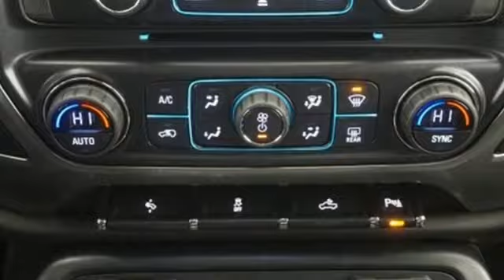New 2018 Chevrolet Silverado 1500 Albany NY Schenectady, NY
Year: 2018
Make: Chevrolet
Model: Silverado 1500
Trim: LT
Engine: EcoTec3 5.3L V8 Flex Fuel
Transmission: 6-Speed Automatic
Color: Black
Interior: Black
Stock #: T17353
VIN: 1GCVKREC9JZ229863
New Price! Black 2018 Chevrolet Silverado 1500 LT LT1 4WD 6-Speed Automatic EcoTec3 5.3L V8 Flex Fuel Silverado 1500 LT LT1, Double Cab, EcoTec3 5.3L V8 Flex Fuel, 6-Speed Automatic, 4WD, Black, Black Cloth, 110-Volt AC Power Outlet, 150 Amp Alternator, 3.73 Rear Axle Ratio, 4.2" Diagonal Color Display Driver Info Center, 6 Speaker Audio System, BluetoothA® For Phone, Body Color Bodyside Moldings, Body-Color Door Handles, Body-Color Mirror Caps, Body-Color Power Adjustable Heated Outside Mirrors, Chrome Grille Surround, Color-Keyed Carpeting w/Rubberized Vinyl Floor Mats, Deep-Tinted Glass, Driver & Front Passenger Illuminated Vanity Mirrors, Dual-Zone Automatic Climate Control, Electric Rear-Window Defogger, Enhanced Cooling Radiator, EZ Lift & Lower Tailgate, Front Chrome Bumper, HD Radio, Heavier Duty Rear Springs, Heavy-Duty Rear Locking Differential, Increased RGAWR, Integrated Trailer Brake Controller, Leather Wrapped Steering Wheel w/Cruise Controls, LT Convenience Package, LT Plus Package, Manual Tilt Wheel Steering Column, Max Trailering Package, OnStar Limited Trial Service Guidance Plan, OnStar w/4G LTE, Power Adjustable Pedals, Power Sliding Rear Window w/Defogger, Power Windows w/Driver Express Up, Preferred Equipment Group 1LT, Rear 60/40 Folding Bench Seat (Folds Up), Rear Chrome Bumper, Rear Wheelhouse Liners, Remote Keyless Entry, Remote Locking Tailgate, Remote Vehicle Starter System, Single Slot CD/MP3 Player, Steering Wheel Audio Controls, Theft Deterrent System (Unauthorized Entry), Thin Profile LED Fog Lamps, Trailering Package, Ultrasonic Rear Park Assist, Universal Home Remote, Wheels: 18" x 8.5" Bright-Machined Aluminum.brbrRecent Arrival! In stock vehicles only. Any dealer installed accessories are additional. List price includes GM Factory Rebates off vehicle original GM Factory MSRP. Price includes: $1,000 - General Motors Consumer Cash Program. Exp. 01/31/2018, $1,000 - GM Down Payment Assistance Program. Exp. 01/31/2018, $2,000 - Chevrolet National Purchase Bonus Cash. Exp. 01/31/2018, $2,000 - GM Lease Loyalty Private Offer. Exp. 01/31/2018

Address:
785 Central Avenue